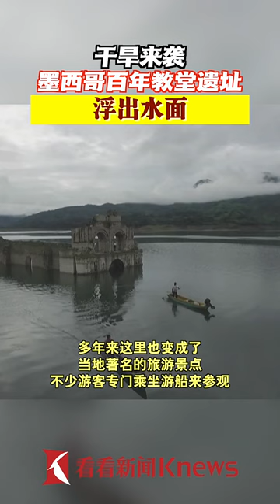干旱来袭 墨西哥百年教堂遗址浮出水面【看看新闻Knews】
【简介】
近日，墨西哥大部分地区遭遇了高温天气，旱情严重。在墨西哥南部恰帕斯州，一条河流因干旱水位下降，导致一座建造于16世纪的教堂遗址浮出水面。

看看新闻Knews是上海广播电视台最核心的新闻新媒体产品之一，是国内重要新闻资讯平台、最权威的视频内容来源之一。